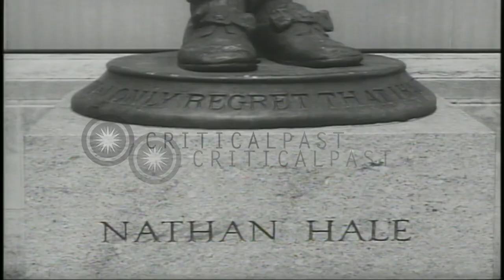A soldier looks at the White House, the Jefferson Memorial and the Lincoln Memori...HD Stock Footage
A soldier looks at the White House, the Jefferson Memorial and the Lincoln Memorial during a tour of Washington DC.

A city tour of Washington DC. A soldier seated in a bus as it drives through the streets during a city tour. The US Capitol building. The Statue of Freedom atop the dome of the Capitol. The White House and the National Archives Building. The Department of Justice building. The Statue of Nathan Hale. The officer and other tourists look at the Statue of Thomas Jefferson at the Jefferson Memorial. The Washington Monument. The Statue of Abraham Lincoln at the Lincoln Memorial. Location: Washington DC. Date:  1955.

57,000+ broadcast-quality historic clips for immediate download.